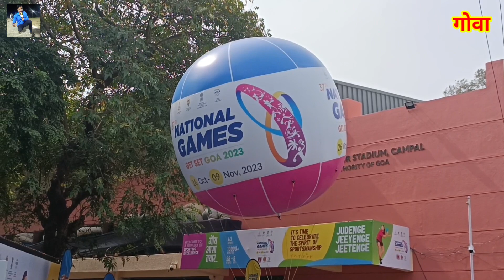37वें नेशनल गेम्स गोवा 2023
37वें नेशनल गेम्स गोवा 2023
37th national games goa 2023
गोवा गुबारा
37th national games goa logo